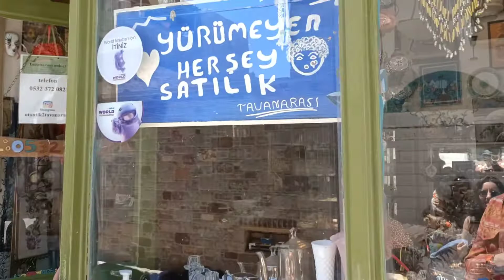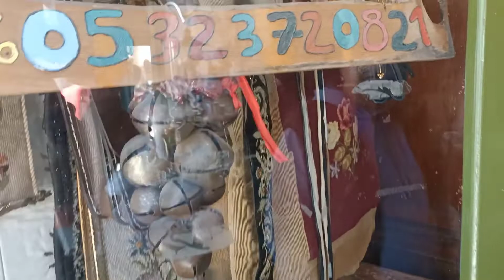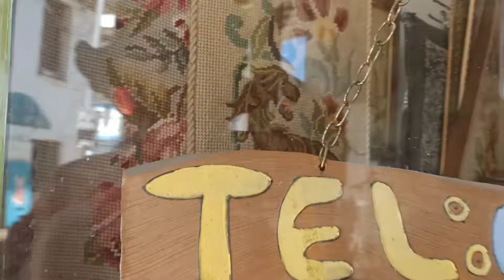Ayvalık MACARON antikacısı Füsun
Ayvalık MACARON antikacısı Füsun eski eşyalar  satılık antikalar